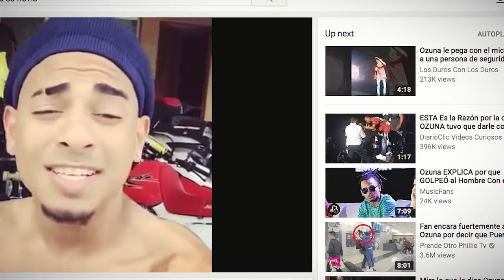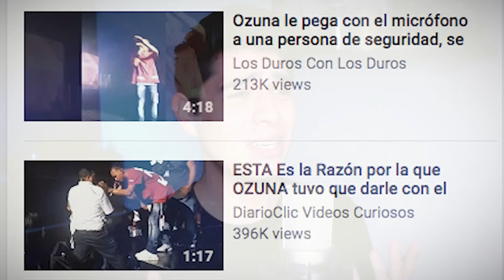Escuchando la VOZ REAL de OZUNA sin AUTOTUNE | Vargott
Hola Gente! Hoy Les traigo un video distinto, una video reaccion nunca habia hecho una, espero les guste. Si quieren que haga mas videos asi, denle Like al video y dejenmelo saber en los comentarios.

Ozuna su voz real sin Autotune
Ozuna voz real